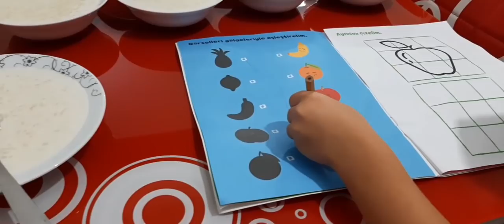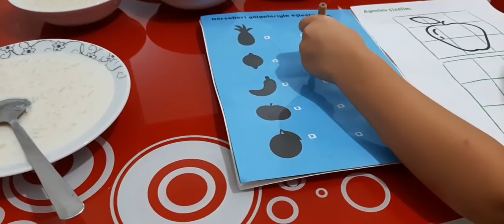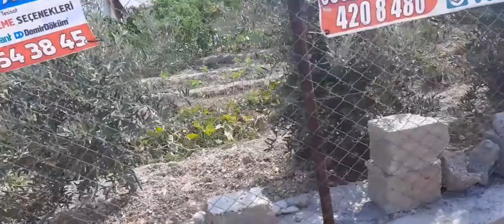Ayaz ne oldu boyle 🥰Nail bu işi seviyo🥰 ablama gittm🍲# sohbetli